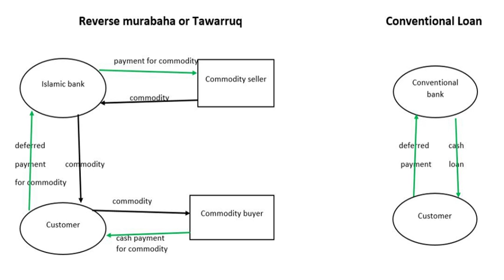Murabaha | Wikipedia audio article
This is an audio version of the Wikipedia Article:
Murabaha

00:02:50 1 Religious justification
00:07:30 2 Islamic finance, use, variations
00:11:44 2.1 Variations
00:12:13 2.1.1 iBay' bithaman 'ajil/i
00:13:41 2.1.2 iBay' al-Ina/i
00:14:39 2.1.3 iBay' al-Tawarruq/i
00:17:54 2.2 Different countries
00:18:03 2.2.1 United States
00:18:42 3 Challenges and criticism
00:27:33 4 See also

- Socrates

SUMMARY
Murabaḥah, murabaḥa or murâbaḥah (Arabic: مرابحة‎, derived from ribh Arabic: ربح‎, meaning profit) was originally a term of  fiqh (Islamic jurisprudence) for a sales contract where the buyer and seller agree on the markup (profit) or "cost-plus" price for the item(s) being sold. In recent decades it has become a term for a very common form of Islamic (i.e. "shariah compliant") financing, where the price is marked-up in exchange for allowing the buyer to pay over time — for example with monthly payments (a contract with deferred payment being known as bai-muajjal). Murabaha financing  is similar to a rent-to-own arrangement in the non-Muslim world, with the intermediary (i.e. the lending bank) retaining ownership of the item being sold until the loan is paid in full. There are also Islamic investment funds and sukuk (Islamic bonds) that use murabahah contracts.The purpose of murabaha is to finance a purchase without involving interest payments, which most Muslims (particularly most scholars) consider riba (usury) and thus haram (forbidden). Murabaha has come to be "the most prevalent" or "default" type of Islamic finance.A proper murâbaḥah transaction differs from conventional interest-charging loans in several ways. The buyer/borrower pays the seller/lender at an agreed upon higher price, instead of interest charges, but makes a religiously permissible "profit on the sale of goods".    The seller/financer must take actual possession of the good before selling it to the customer; and must assume "any liability from delivering defective goods". Sources differ as to whether the seller is permitted to charge extra when payments are late, with some authors stating any late fees ought to be donated to charity, or not collected unless the buyer has "deliberately refused" to make a payment.  For the rate of markup, murabaha contracts "may openly use" riba interest rates such as LIBOR, "as a benchmark", a practice approved of by the scholar Taqi Usmani.Conservative scholars promoting Islamic finance consider murabaha to be a "transitory step" towards a "true profit-and-loss-sharing mode of financing", and a "weak" or "permissible but undesirable" form of finance to be used where profit-and-loss-sharing is "not practicable."   Critics/skeptics complain/note that in practice  most "murabaḥah" transactions are merely cash-flows between banks, brokers and borrowers, with no buying or selling of commodities; that the profit or mark-up is based on the prevailing interest rate used in haram lending by the non-Muslim world; that "the financial outlook" of Islamic murabaha financing and conventional debt/loan financing is "the same", as is most everything else besides the terminology used.